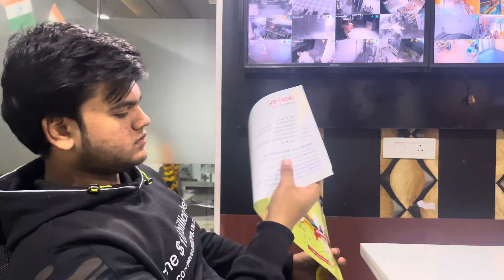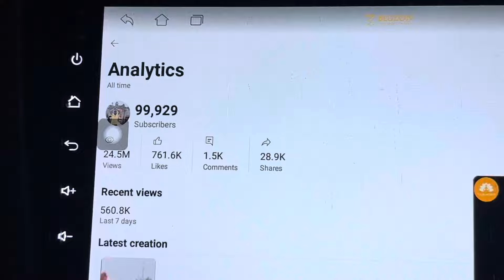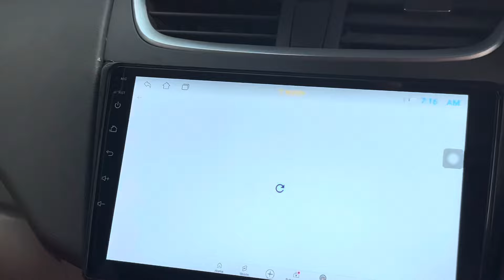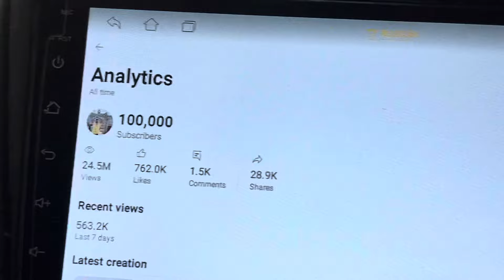100K SUBSCRIBER PURE HONE KI KUSHI ME LAGA 2.5 LAKH KA CHUNA 😮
100K SUBSCRIBER PURE HONE KI KUSHI ME LAGA 2.5 LAKH KA CHUNA 😮

hit likes.

lots of  ❤️